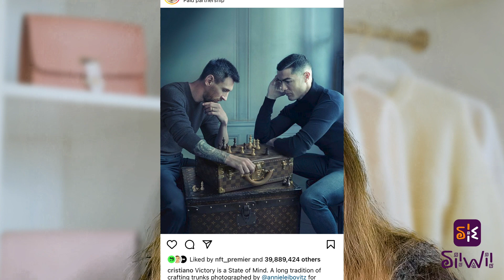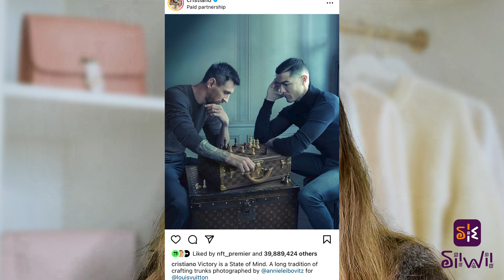Alessandro Michele exiting Gucci?! Louis Vuitton viral football campaign | Fashioned | SIIWII ND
SIIWII News Digest | Fashioned

Bi weekly dose of fashion events, celeb news and fashion marketing

On today's fashion news digest we talk about Louis Vuitton viral FIFA world cup campaign, Alessandro Michele exiting Gucci and Raf Simons closing his brand!

It’s the end of an era for Italy’s biggest fashion brand.

Join SIIWII for free today!